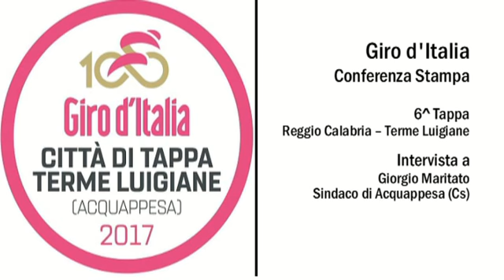Giro d'italia alle Terme Luigiane, intervista a G. Maritato Sindaco di Acquappesa Cs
Giro d'italia, arrivo alle Terme Luigiane, intervista a Giorgio Maritato Sindaco di Acquappesa Cs